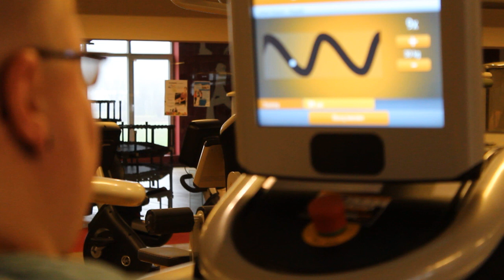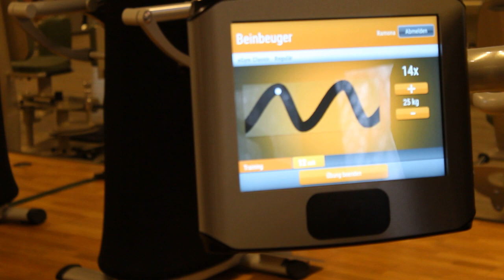eGym Zirkel-Training mit Ramona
Wir begleiten unser Mitglied Ramona bei ihrem Training und halten ihre Erfolge Stück für Stück fest.